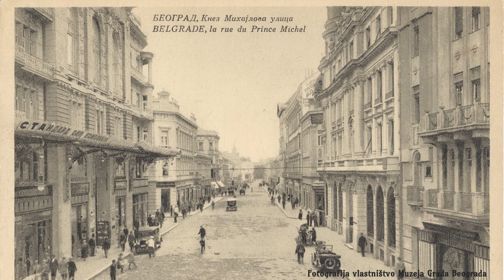Oslobađanje - uvodna epizoda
OSLOBAĐANJE je kratki dokumentarni serijal od četiri epizode koje se bave promenama u modi, arhitekturi i položaju žena s kraja XIX i početka XX veka u Srbiji.

Nastao je kao nastavak istoimenog članka objavljenog na sajtu Lepota života iz januara 2017. godine, koji se bavio ovim temama.

U uvodnoj epizodi autorka serijala Majda Sikošek ukratko najavljuje serijal i kontekst razgovora iz svake epizode.

U epozodi Moda gostuje Mr Bojana Popović, muzejska savetnica u Odeljenju za savremenu primenjenu umetnostu u Muzeju primenjene umetnosti u Beogradu.

Gošća epizode Arhitektura je Angelina Banković, kustos u Muzeju grada Beograda.

Epizoda Emancipacija ugostila je dr Jasminu Milanović, višu naučnu saradnicu iz Instituta za savremenu istoriju u Beogradu.

Serijal je nasato na predlog Maje Medić, po ideji i tekstu Majde Sikošek, snimatelj i montažer Janko Sikošek.